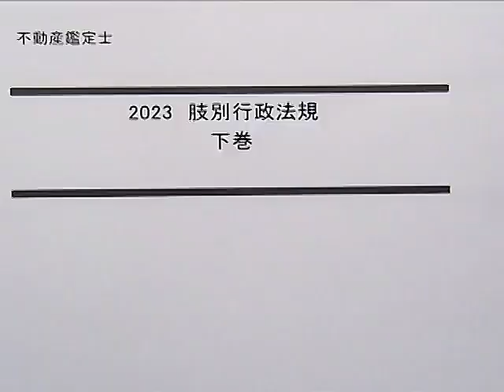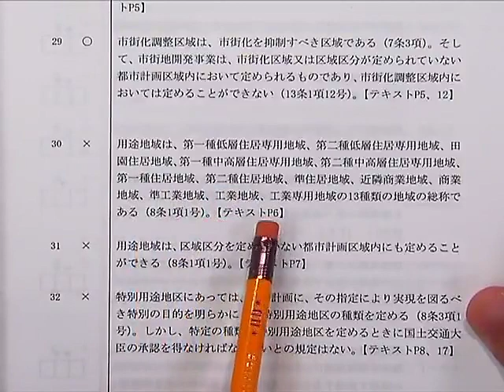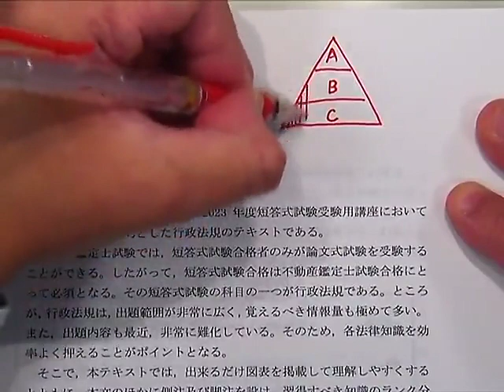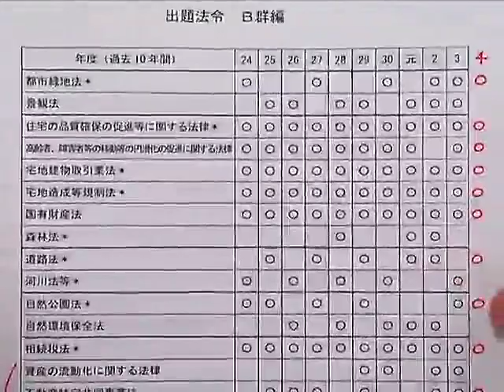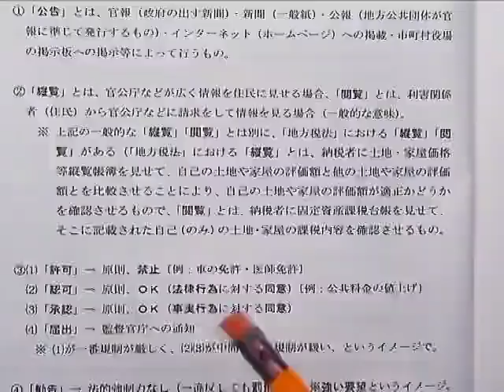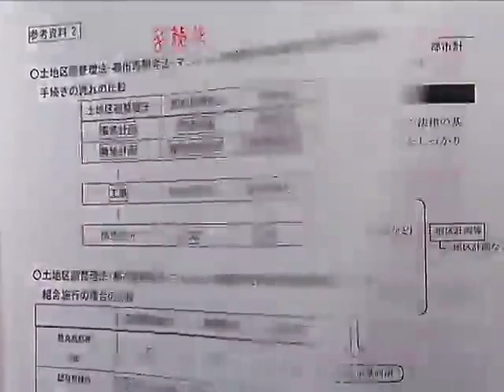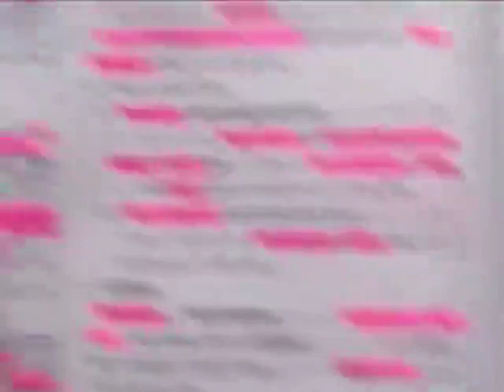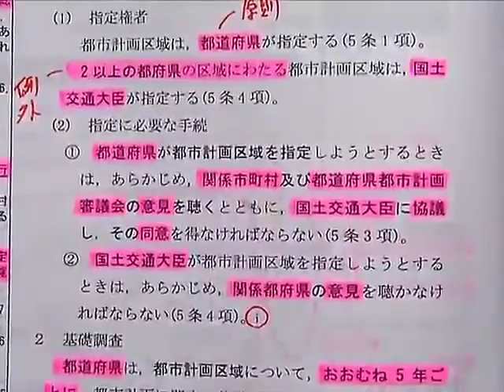【LEC不動産鑑定士】2023短答スーパー速習講座「行政法規」(第1回前半) 豊岡昭光 講師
2023年短答式試験に合格するために必要な知識を短期間で習得できる、速習専用インプット講座です。

◆HP
「短答スーパー速習コース(全27回)」